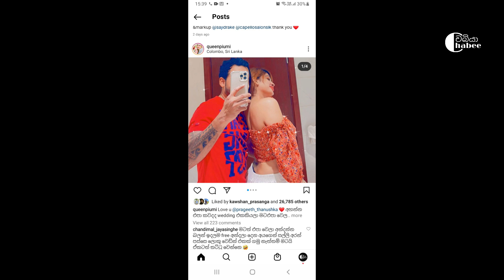පියුමිගේ අලුත් කෝටිපති පෙම්වතා ගැන මාධ්‍යයට කියූ ආන්දෝලනාත්මක කථාව | Piyumi Hansamali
පියුමිගේ අලුත් කෝටිපති පෙම්වතා ගැන මාධ්‍යයට කියූ ආන්දෝලනාත්මක කථාව

Edit             Chabee
Producer   Chabee